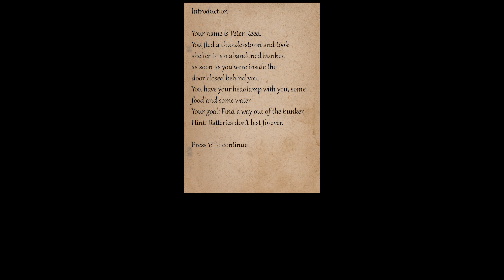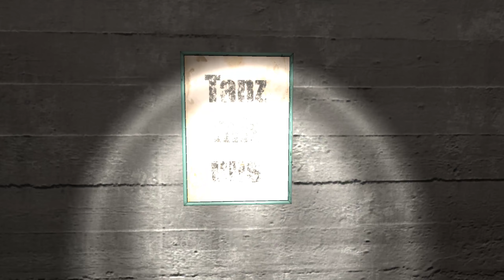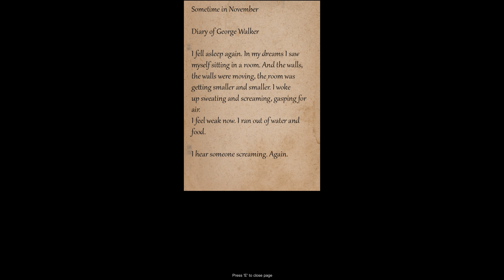WOULD YOU SURVIVE THE NIGHT ? | Bunker 16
Bunker 16 is a spooky creepypasta game, where you get trapped in a bunker tying to survive a thunder storm. Little did you know a thunderstorm is better than the horror inside the bunker